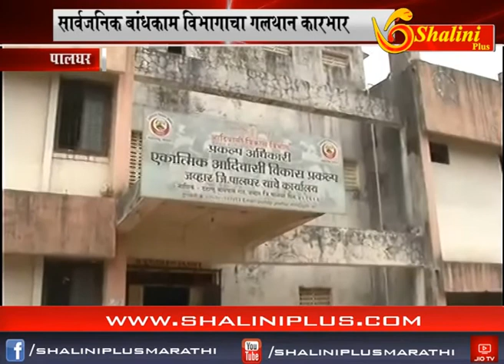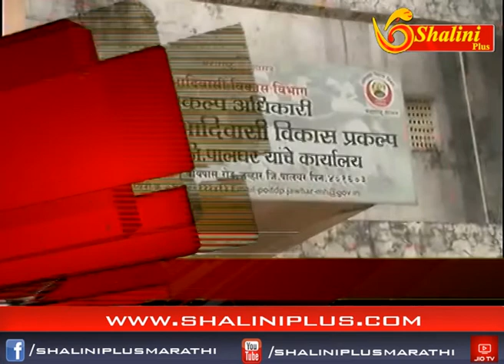0४ ऑक्टोबर २०१८ संध्याकाळचे बातमीपत्र शालिनी प्लस मराठी